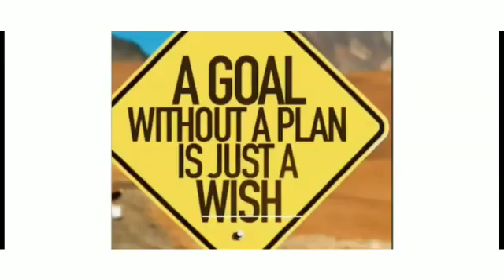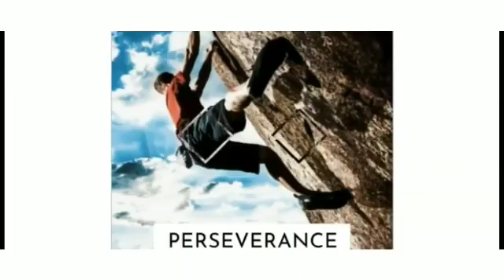CAT Quants Prep Mantra by 99.85 Percentiler | Increase your Quants Score | MBA Prep Talk